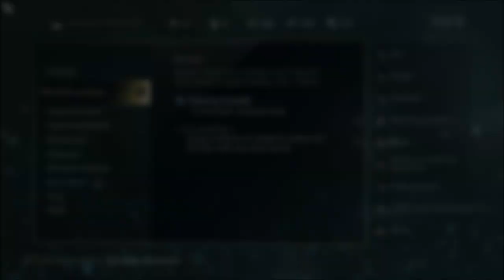Assassin's Creed IV: Black Flag #39 - Kapitan Chamberlain pada na kolana Kenway'owi!